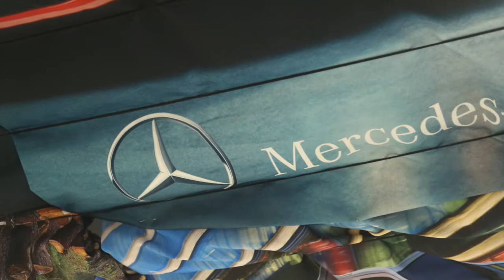Brandon Bullard: Art install at Mercedes-Benz Financial Services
Brandon Bullard, a fiber art student at Cranbrook Academy of Art, created and installed a custom Mercedes-Benz inspired art piece in the Mercedes-Benz Financial Services headquarters. His work is part of the 16th annual "Experiencing Perspectives" exhibition.